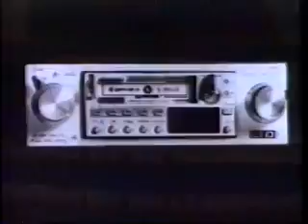K-EARTH 101 Commercial Ad 1981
Here's A Commercial Ad For Southern California's Longest Living Oldies (Classic Hits) Station, And Still On The Air Today, But Just Recently, Has It's Logo Remodeled, Of Course I'm Talking About K-EARTH 101. It's Oldies Format Today Consists Of The 70s, 80s & 90s.